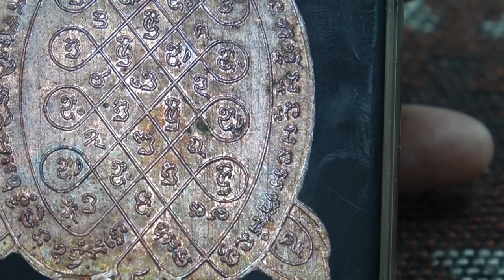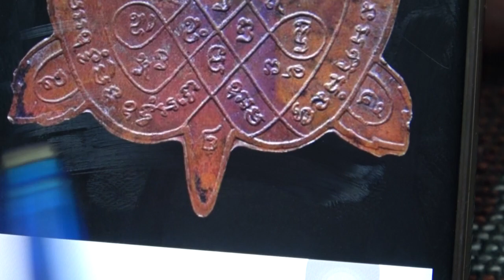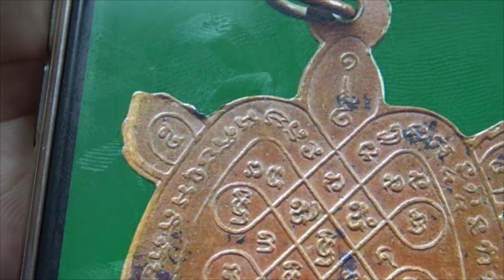พระเครื่อง พระเครื่องเมืองราชบุรี หลวงปู่หลิว เหรียนเต่าหลวงปู่หลิวรุ่นแรก